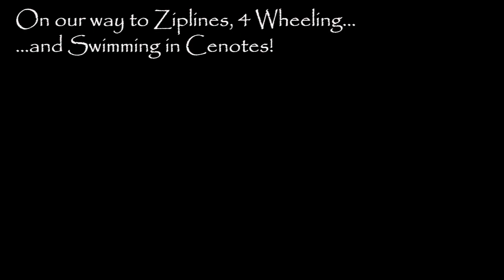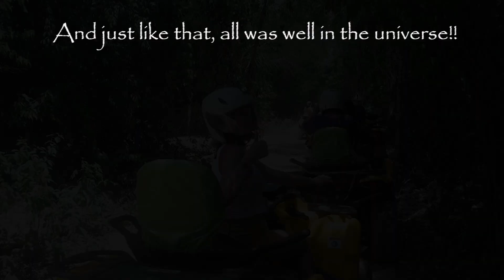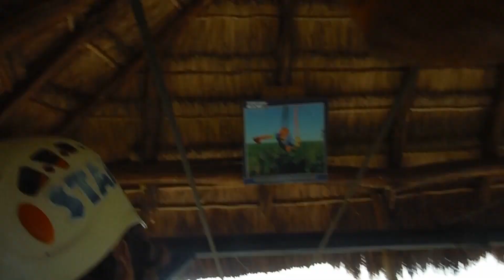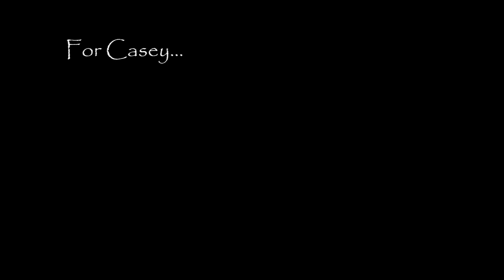Cancun 2019 Vacation VLOG [Casey & Alex]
June 2019 Cancun Vacation Video Log.

My step daughter Casey and I shot images throughout each day of our trip, this video is the result. Overall we had an amazing time.

Shot with the following:
1) Canon 6D
            EF 50mm F1.8
            EF 75-300mm F4-5.6

2) Fuji Finepix XP70 Amphibious Cam
3) DJI Spark Drone (The ultimate vacation drone)

(BEST VIEWED in HD in Chrome or Firefox by clicking the gear and setting it to 1080P!!)

Original Music "6 Shrimp Salad" By Alex Zarvis